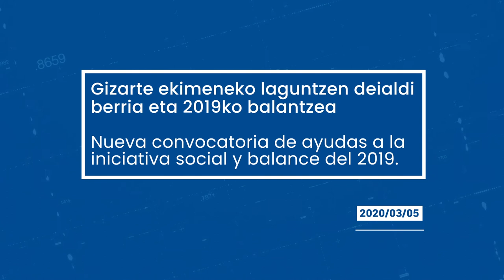Gizarte Ekimenerako laguntzak 2020